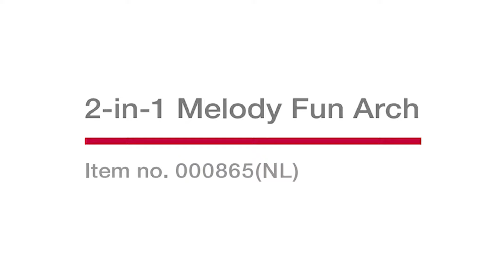New for 2019 || winfun || 2-in-1 Melody Fun Arch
2-in-1 stroller arch toy and mobile
Includes soothing teether and soft toys encourage reaching and grasping
LED night light with melodies
Easily attaches to stroller or car seat
Converts to a crib mobile with foldable arm
Folds easily for portability or storage

Suitable for 0M+ baby

About winfun: winfun® was founded in Hong Kong in 2005.We are one of the world’s leading providers of baby and kids products designed for different developmental phases.

winfun® products have a range of fun and educational features that systematically help to improve children’s skills at different stages of their development, including cognitive, physical and social. Our products are designed to stimulate children’s imagination and interest in new objects – as our name suggests, we want children to ‘win’ new skills while having ‘fun’.

"Winning is only half of it,  having fun is the other half"

As the American football coach Bum Phillips once said during his 30-year career